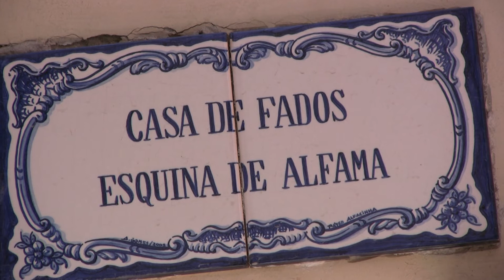Lissabon 2011 : In 't nauw en rare sprongen..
Middelandse zee cruise ms RYNDAM Holland America Line  mei 2011